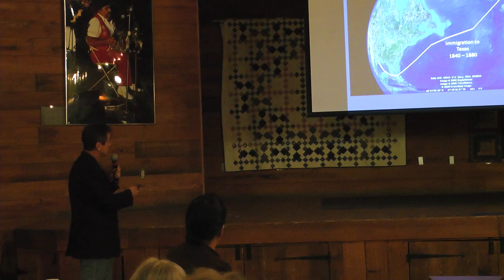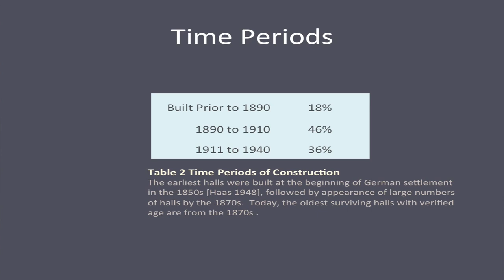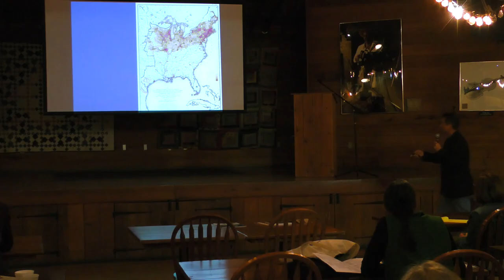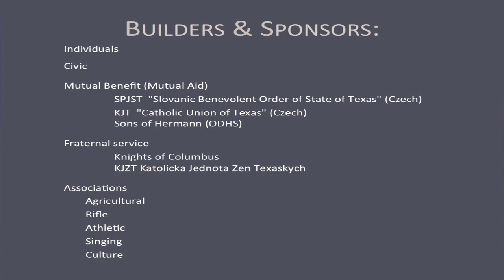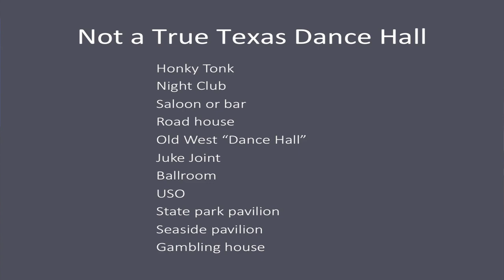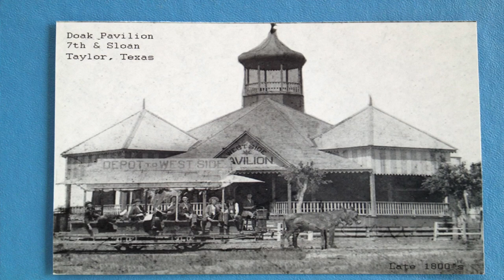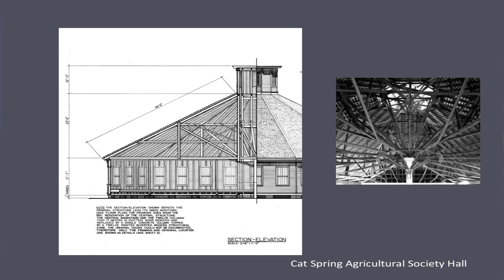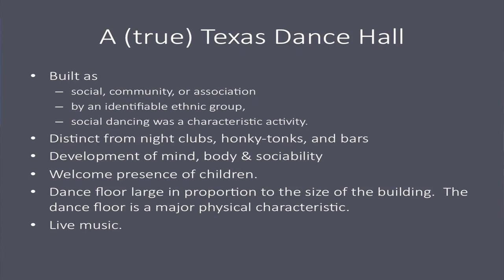A Context for Historic Texas Dance Halls: The development of the immigrant social halls in Texas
A Context for Historic Texas Dance Halls: The development of the immigrant social halls in Texas and their place in the history of settlement, music, and culture by Patrick Sparks

Built mostly by central European immigrants during the development of the southwestern frontier, the dance halls of Texas represent a unique lens through which to study Texas history and culture. Most are rural wood framed buildings, without interior decoration, yet possess a simple elegance.
Today we know of over five hundred halls (extant and lost). At one time there may have been as many as one thousand. The earliest halls were built c.1850, followed by appearance of large numbers of halls by the 1870s, with the building of halls declining after the 1930s.
The traditional dance halls of Texas are found in all major ethnic groups: German, Czech, Polish, Tejano, and African-American. They can be see, too, as part of a broader pattern of traditional music and dancing that, perhaps due to isolation, has persisted on the Gulf Coast from Mobile to Brownsville for over 150 years.
This presentation will explore the definition of the Texas dance hall; how the halls are distinct from other venues such as night clubs, honky-tonks, and bars; typical dance hall architectural types; and the social and cultural contribution of the halls to the heritage of the Lone Star State.